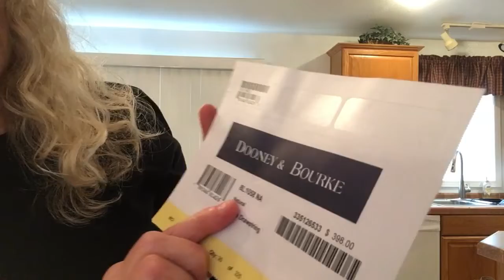Dooney & Bourke Haul Part 2: Florentine Hattie Unboxing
Dooney and Bourke Florentine Haul Part 2-The Hattie Drawstring bag arrived late. Here are all the bags I purchased during their Fall Pre Sale